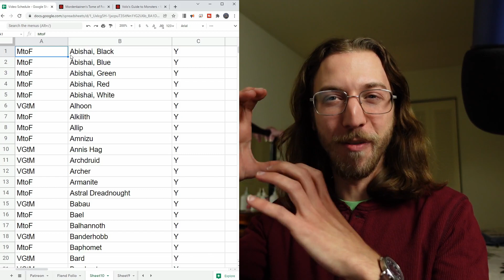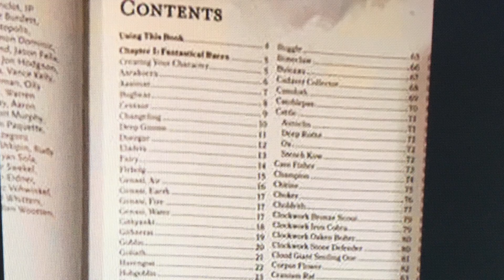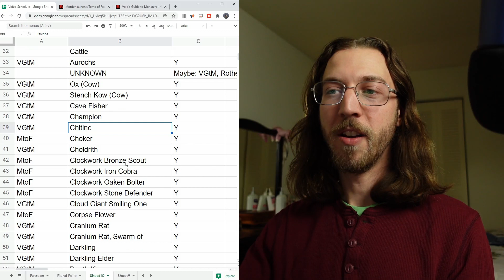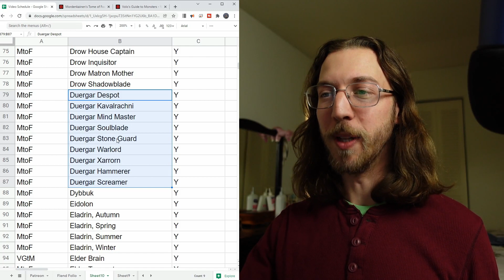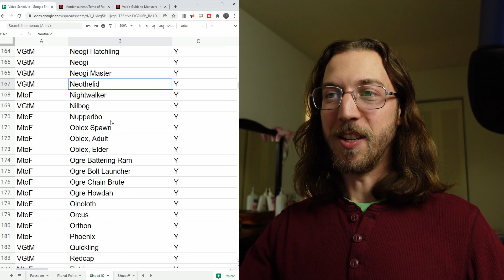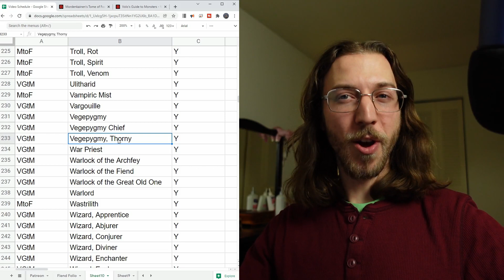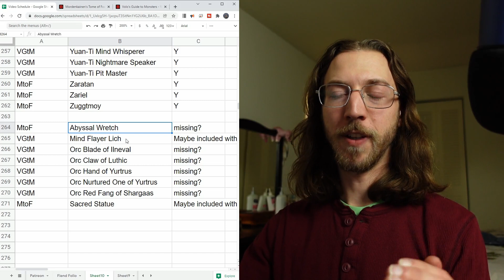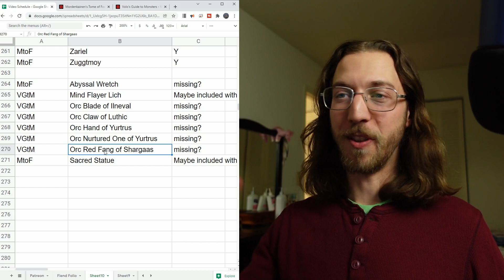EVERY MONSTER in Monsters of the Multiverse!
Thanks to @NerdImmersion, I was able to compile a list of every monster featured in the new D&D 5e bestiary, Mordenkainen Presents: Monsters of the Multiverse! ⏬ More below! ⏬

00:00 how I got this info
01:41 how many monsters??
02:28 the list begins!
03:13 mystery monsters
04:38 NEW monster?
05:18 the list continues...
09:29 MISSING monsters
11:05 missing lore